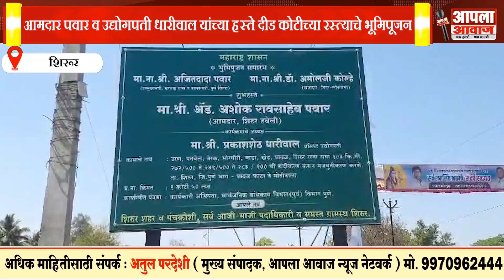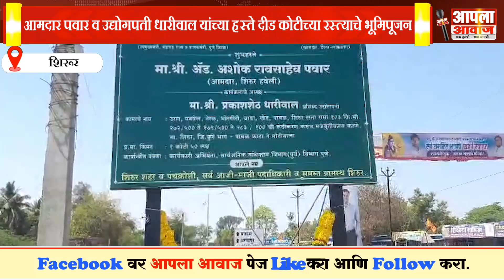शिरूर | आमदार पवार व उद्योगपती धारीवाल यांच्या हस्ते दीड कोटीच्या रस्त्याचे भूमिपूजन